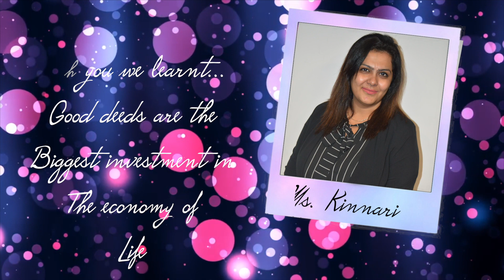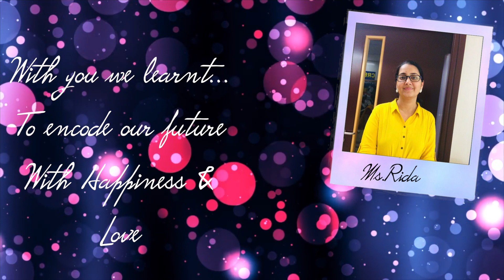Note of Gratitiude